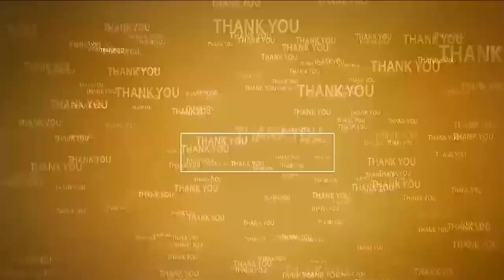డిసెంబ‌ర్ 21కి 10వేల ఇళ్లు పూర్తి 10K houses by Dec, MLA Anil Kumar Yadav inspects Jagananna Colony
- ప్ర‌జ‌ల‌కి అన్నీ వ‌స‌తుల‌తో అందించాల‌న్న‌దే ల‌క్ష్యం
- భ‌గ‌త్ సింగ్ కాల‌నీలో జ‌గ‌న‌న్న ఇళ్ల‌ను ప‌రిశీలించిన ఎమ్మెల్యే అనిల్‌